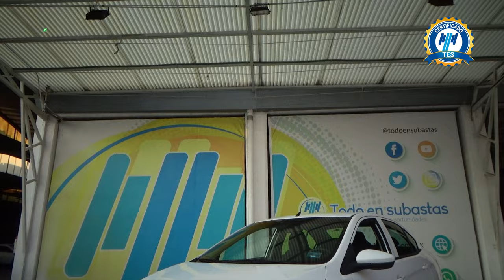Chevrolet / Aveo / 2019 - 31175